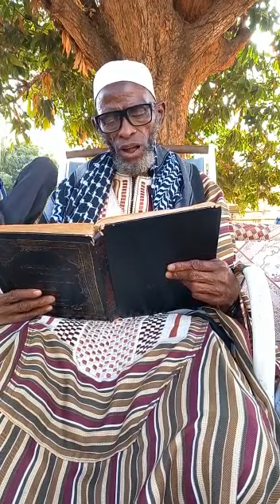11 de abril de 2023(2) Sheikh alhage sambu Jaiteh tafsir Qur'an al karim